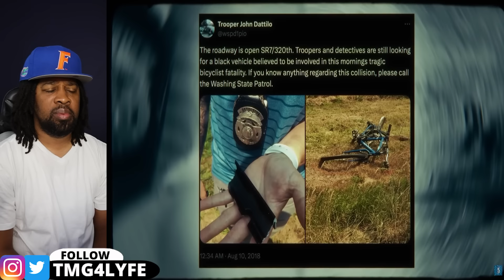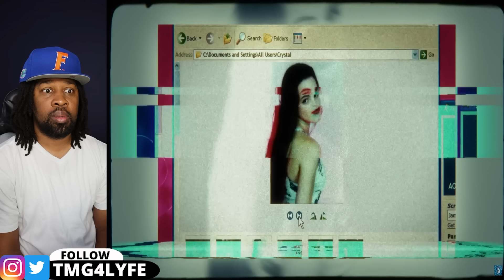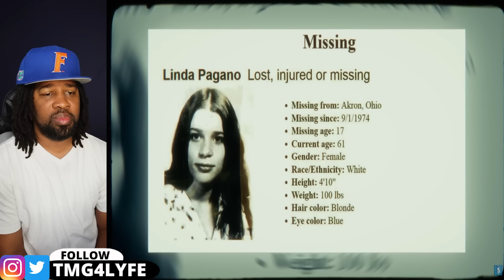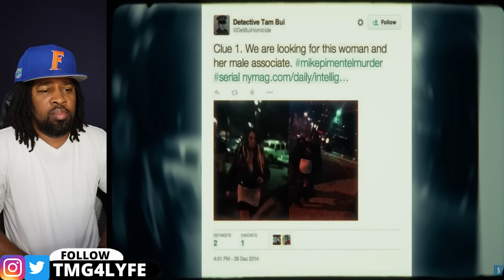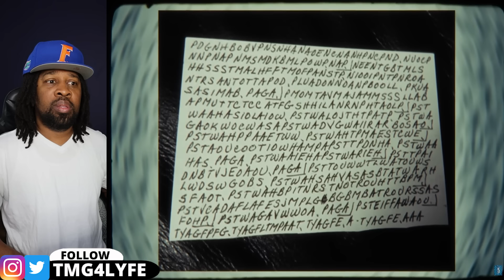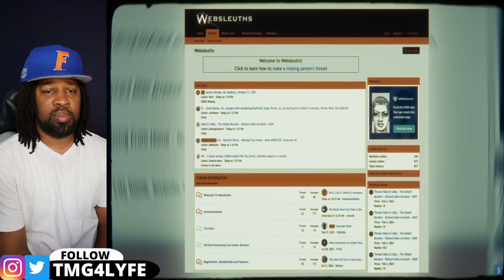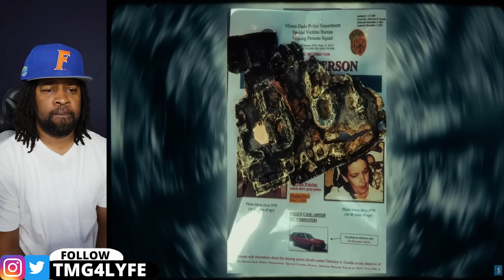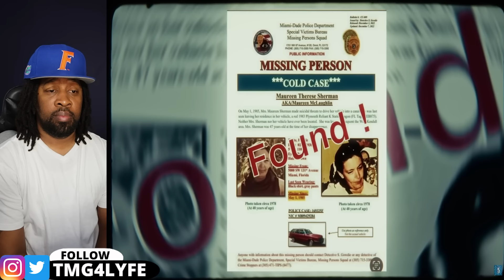Everyone Who Watched This Footage Doesn't Have An Explanation